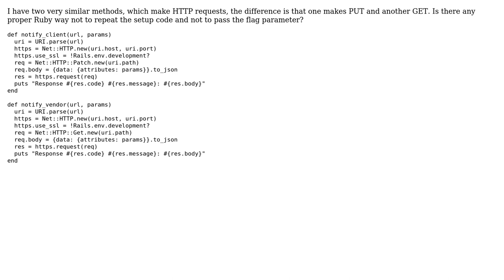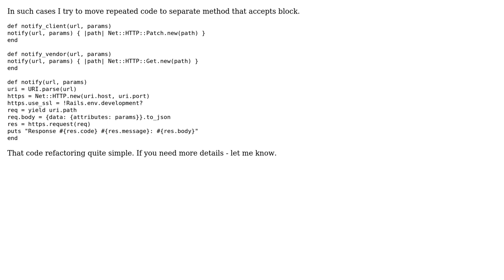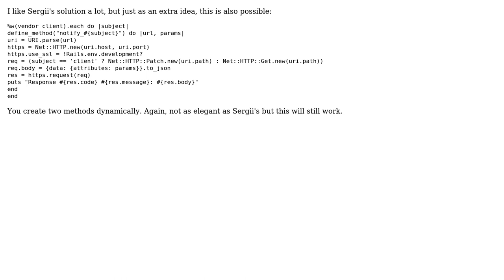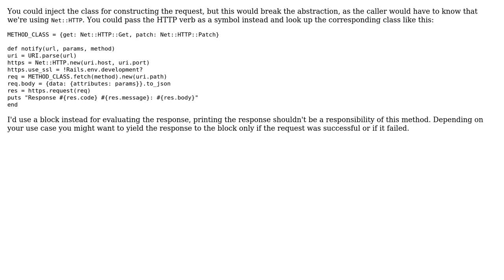Two HTTP notification methods (4 Solutions!!)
Two HTTP notification methods

With thanks & praise to God, and with thanks to the many people who have made this project possible! | Content (except music & images) licensed under CC BY-SA | Music | Images & others | With thanks to user tokland user Sergii K user mr. Holiday user DaniG2k user Anselm Helbig user 200_success and the Stack Exchange Network Trademarks are property of their respective owners. You are responsible for your own actions.